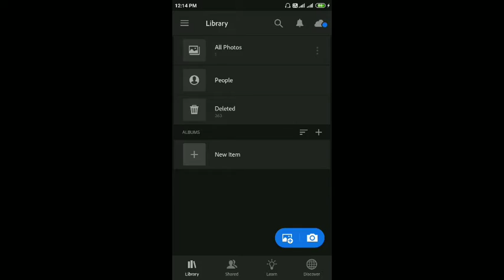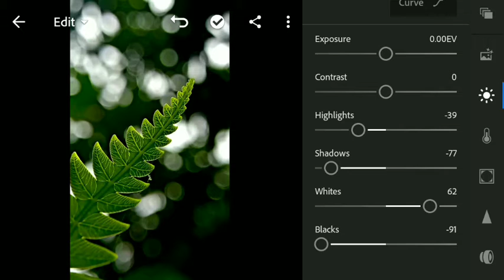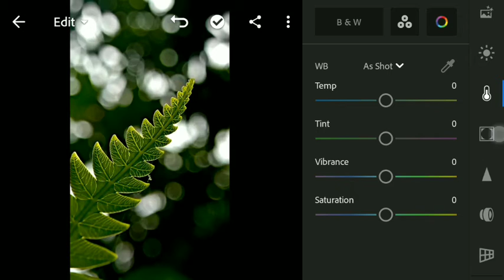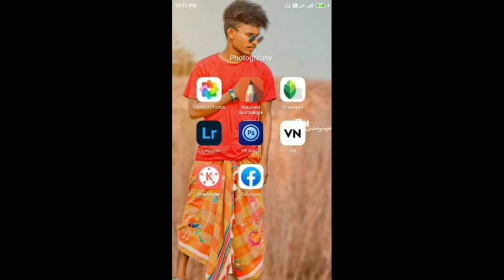Lightroom Photo Editing Tutorial | Beautiful Flowers | Black Fade Moody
Lightroom Mobile Editing Tutorials | PicsArt Mobile Editing Tutorials | Snapseed Mobile Editing Tutorial | Best Photo Editing Tutorials.

We are happy to share basic photo editing tutorial with you guys, So that you can edit your beautiful pictures. Hope you are enjoying the Video.